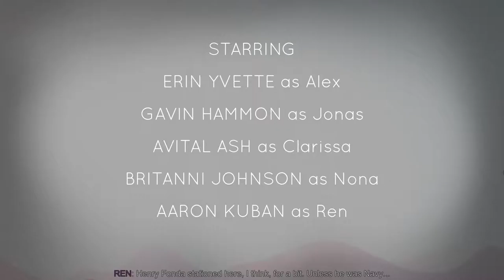ENTERING THE ISLAND | Oxenfree | #1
In the new storytelling thriller game "Oxenfree" teenagers decide to visit an island to party. Soon they find themselves surrounded by supernatural activities.